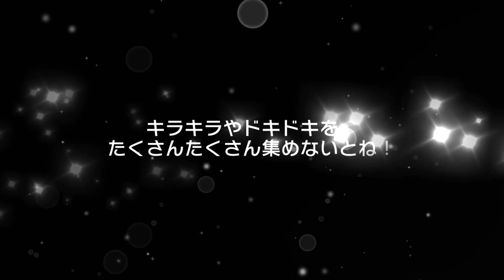【実況】ガルパ 300万人突破記念☆4確定ガチャ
300万人おめでとうございます～！またまたやってきました☆4確定ガチャ！
今回こそは…！
※音ズレ少しあります、すみません。